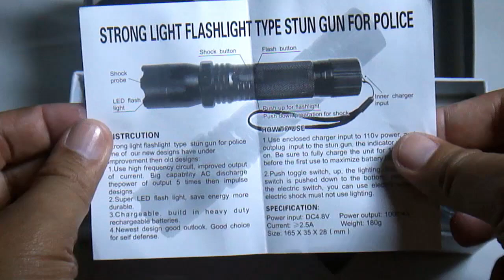Rechargeable Police Flashlight with Stun Gun Teaser